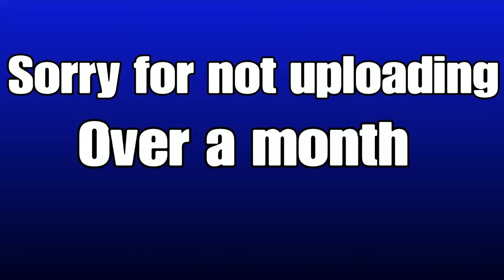🎃October Special🎃 Montage 4